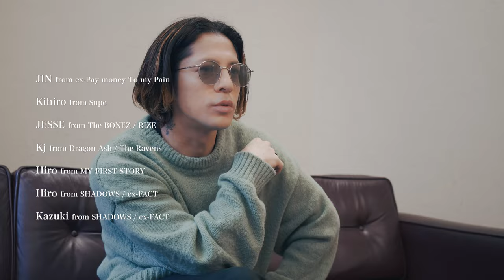ドキュメンタリー映画「SUNRISE TO SUNSET」予告編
2023年11月17日（金）公開

あらすじ　2004年に結成されたPay money To my Painは他の追随を許さず、日本の音楽シーン唯一無二の存在となる。しかし、ボーカルの急逝で2013年にバンド活動を休止に。残されたメンバーは、後輩バンドのオファーで一夜限りの復活を遂げる。

解説　音楽専門チャンネル、スペースシャワーTVが手がけた、ロックバンドPay money To my Painを追ったドキュメンタリー。日本のロックシーンを牽引したが、ボーカルの急逝による活動休止を経て、10年の節目を迎えたメンバーの様子を貴重な未公開映像と証言で描く。監督は、ロックバンドのLIVE映像作品を製作した茂木将。

上映時間：145分
製作：2023年（日本）
配給：SPACE SHOWER FILMS

(c)2023 Warner Music Japan Inc.